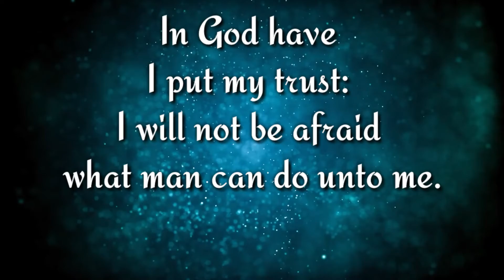Today Bible Verse in Tamil&English / Indriya Bible vasanam 05-05-2021 / Tamil Bible WhatsApp Status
Today Bible Verse in Tamil&English / Indriya Bible vasanam 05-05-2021 / Tamil Bible WhatsApp Status @ON-wx3vd